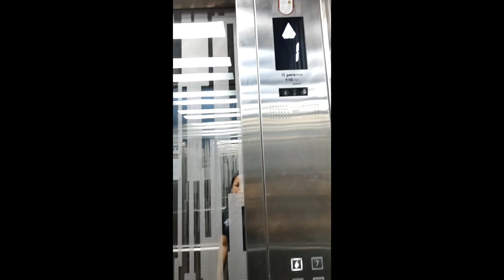First Summer Pool Day with Fam || Al Furjan , Dubai | Cherry Flores